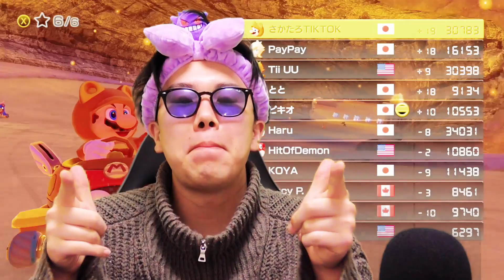【"真"全キャラ1位企画】超絶好調すぎて2023年最高の締めになりました！【マリオカート8DX】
この長期企画の間にもネタ動画や別ゲーム動画も出します！
いつまでかかるか分かりませんが気長によろしくお願いします！！！
楽しみましょーーーー！！！！

【🚨あなたの企画が動画・生配信で反映されるチャンス🚨】
上記URLにて企画提案を募集しています!
なんのゲームでも大丈夫なので坂田郎にやってほしいゲーム・企画を書いて欲しい👍
動画・生配信どちらもOK！
是非多くの企画提案お待ちしてます✨

【✨坂田郎の好きな動画・配信・改善案を募集中✨】
君の力を貸してくれ！
第三者目線的に何が面白いのか分からなくなってきた...
みんなの意見を聞かせてくれい！！！

マリメ2の動画を今度また撮影しようと思ってます！
もし良かったら
「他の実況者さんがやっていて面白かったコース」や「自分がやって楽しかったコース」を
教えていただきたいです👍
ぜひご協力の程よろしくお願いします！

▼【前回の動画】
・【真・サワヤンに届け杯】改革宣言‼︎参加した99％が絶対に喜ぶ〇〇の権利をプレゼントする事に決めました【マリオカート8DX】

・【もこうと歩む杯】神回：1位連発‼︎100点を超えた男のレースが運も実力も圧倒的すぎた‼︎【マリオカート8DX】

上記にて楽しくお話ししてます！
色々告知もしているので良かったら加入お待ちしてます👍